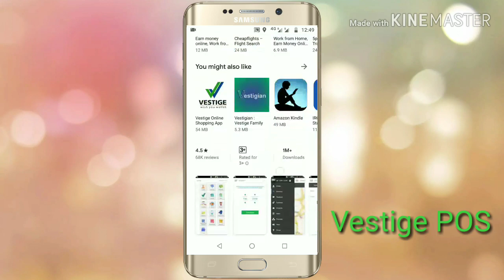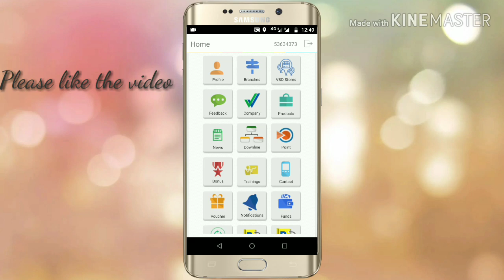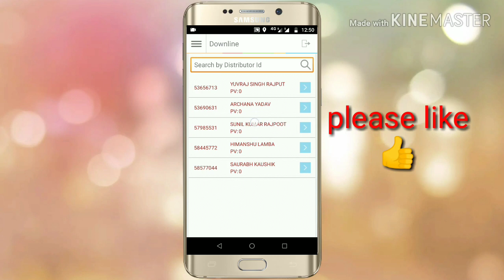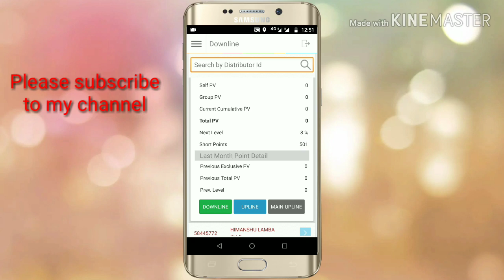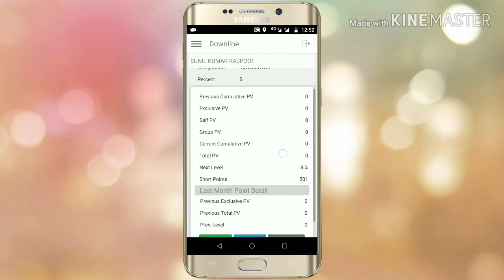Vestige Downline Check l How to Check Vestige Downline l Vestige me Downline Ke Point Kaise dekhen